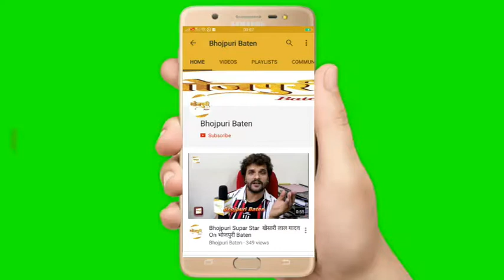भोजपुरी एक्टर Rajan Modi को मिला Bollywood Iconic Award 2020